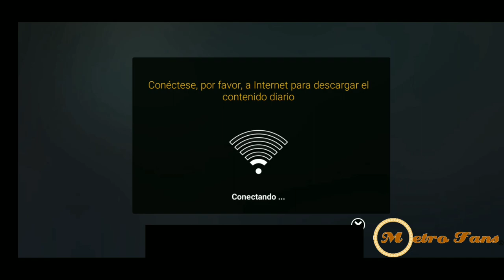Linea Circular | Subway Simulator 3D (Gameplay)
18 Noviembre 2019

El Día De Hoy Les Traemos Este Gameplay De Un Juego Ya Actualizado Mas Realista (Subway Simulator 3D) En El Cual Podrás Utilizar Diferentes Modelos De Trenes, Diferentes Líneas.
El Simulador Trae Un Panel A La Vista Con El Estatus De La Línea Y Los Semáforos Similar A La Realidad Donde C9nviviras Con Otros Trenes, Evitando Chocar O Pasarte Los Semáforos.